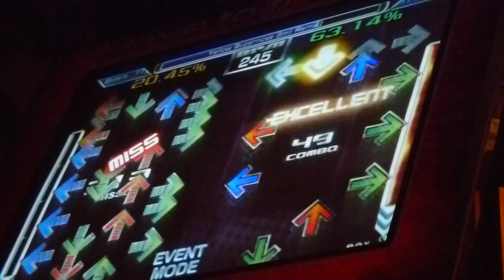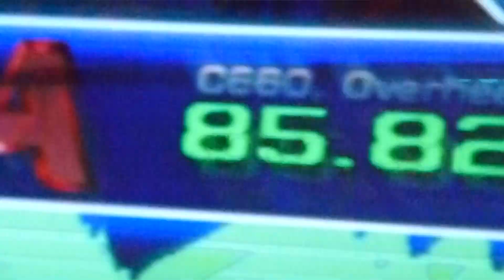Yellow Supernova - 85% (First 17)